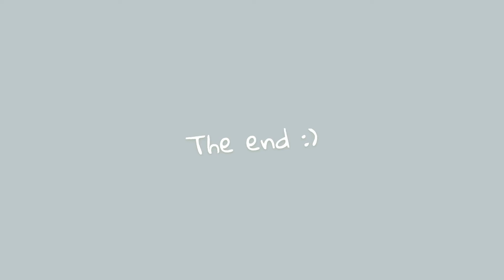Week In My Life *Stressed College Kid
For today's video, I am showing you a week in my :)
 ☆ Social Media ☆